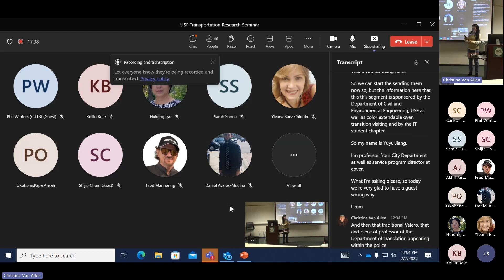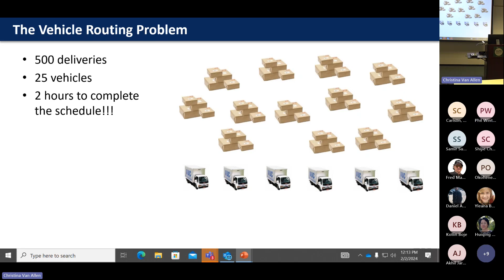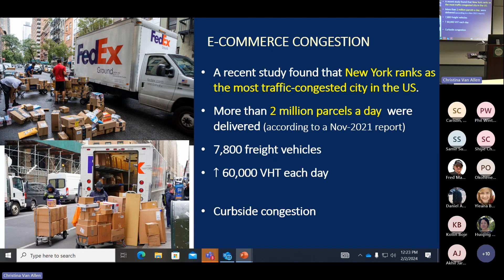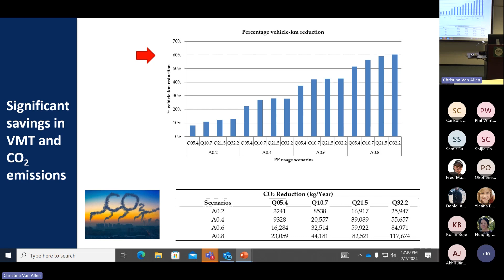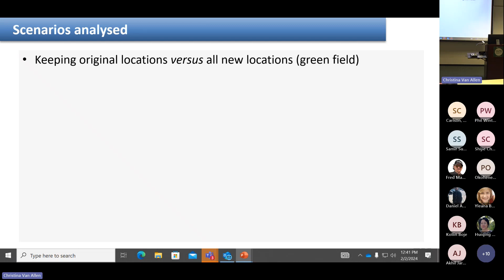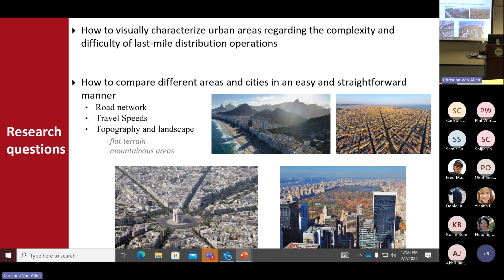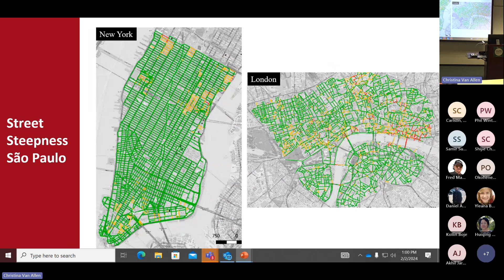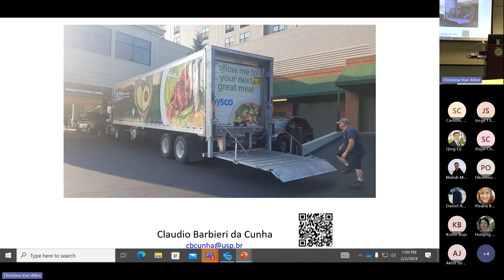FTSS: Real-world Applications of Optimization and Data Analytics in Transportation and Logistics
In this talk, Dr. Claudio Barbieri will illustrate, through real-world examples, how operations research and data analytics serve as powerful tools for making more informed and better decisions. Dr. Barbieri will initiate with examples of Franz Edelman winners and finalists, highlighting the diverse applications in transportation and logistics. The Franz Edelman competition aims to bring forward, recognize, and reward outstanding examples of operations research, management science, and advanced analytics in practice. Lastly, Dr. Barbieri will briefly introduce some recently challenging real-world research problems he has worked on.